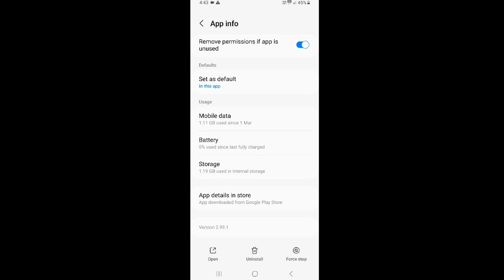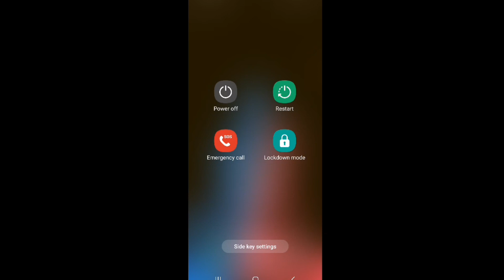free fire max top-up problem | how to solve top up problem in free fire max | ff topup problem solve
free fire max top-up problem
free fire max top-up problem | how to solve top up problem in free fire max | ff max topup problem
Payment parameters invalid Tap "OK" to retry

Your Questions:
🇮🇳 Free Fire Top Up Problem | How To Solve Dollor Problem In Free Fire | FF Top Up Problem Today
🤔Free Fire Top Up Problem Today | The Item You Requested Is Not Available For Purchase Problem
📵 Free Fire Max Top Up Problem Today | How To Solve Top Up Problem In Free Fire Max | FF Max Problem
Ff diamond top up dollar problem//free fire airdrop dollar problem solve//airdrop purchase problem
How To Top Up Diamon in Free Fire After Ban || 200% Problem

1nd Question 👇👇👇
1. free fire dollar problem
2. how to solve dollar problem in free fire
3. ff dollar problem
4. how to solve us dollar problem in free fire
5. dollar problem free fire
6. free fire us dollar problem
7. top up problem in free fire
8. ff top up problem
9. free fire top up problem
10. how to change us dollar to indian rupees in free fire
11. us dollar problem in free fire
12. unable to open payment window in free fire
17. free fire top up dollar problem
18. free fire me dollar ko rupees kaise kare
19. ff us dollar problem
20. free fire payment problem

2nd Question
1. free fire dollar problem in tamil
2. free fire dollar problem malayalam
3. free fire dollar problem solve
4. free fire dollar problem 2021
5. free fire dollar problem in telugu
6. free fire dollar problem 2022
7. free fire us dollar problem
8. free fire airdrop dollar problem
9. free fire airdrop dollar problem malayalam
10. free fire airdrop dollar problem tamil
11. free fire airdrop dollar problem telugu
12. free fire airdrop us dollar problem
13. free fire airdrop us dollar problem telugu
14. free fire drop dollar problem
15. free fire drop dollar problem malayalam
16. free fire diamond top up dollar problem
17. how to fix free fire dollar problem
18. free fire top up dollar problem in hindi
19. how to solve free fire dollar problem
20. how to solve free fire us dollar problem malayalam